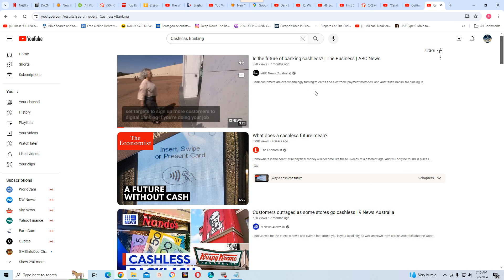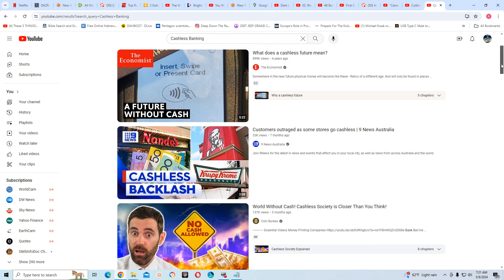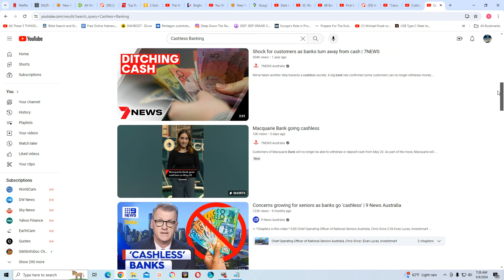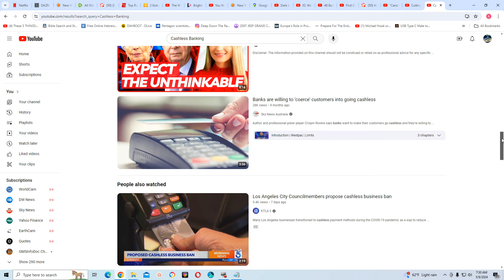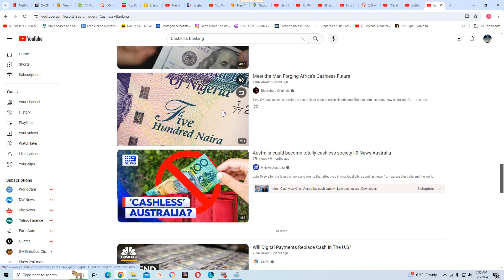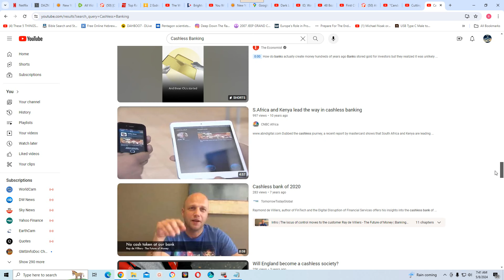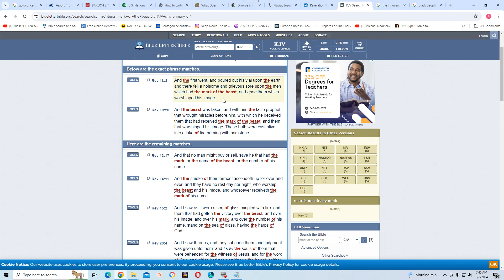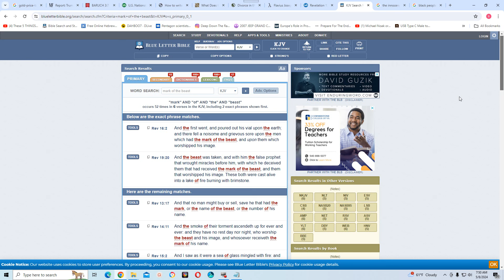The whole planet will go cashless what do you think comes next???